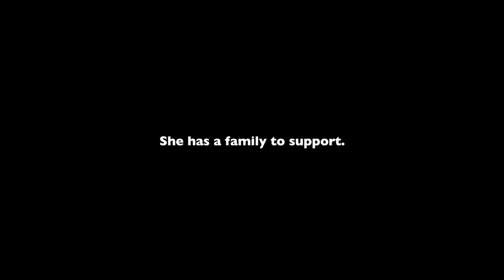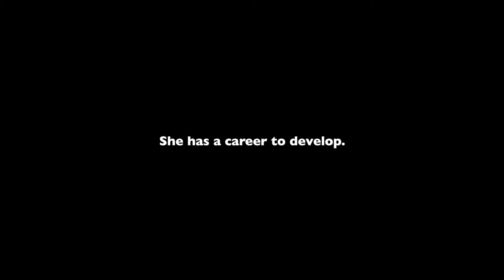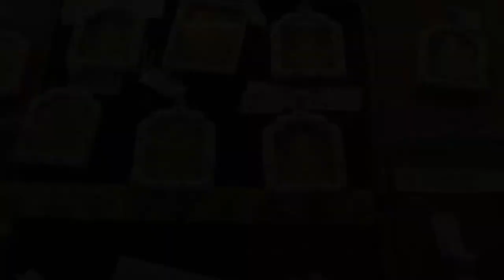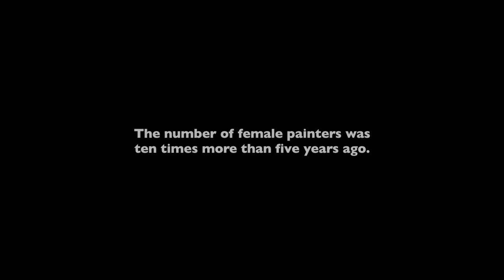A Woman Who Paints Thangkas (2019) Trailer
Rebgong (རེབ་གོང་།) is well-known for its Tibetan Buddhist thangka art for centuries. However, Tibetan women were not allowed to learn or to paint thangkas until recent years. Lutsojam (ཀླུ་མཚོ་བྱམས།), known as Lutso, is one of the first Tibetan female painters and the only woman who operates a thangka studio and trains her own apprentices in Rebgong. The film captures Lutso's unique life as a thangka painter, who has a career to develop and a family to support. The film is directed by Dr. Ming Xue, an anthropologist whose research focuses on gender, art, and commodification in Amdo Rebgong.